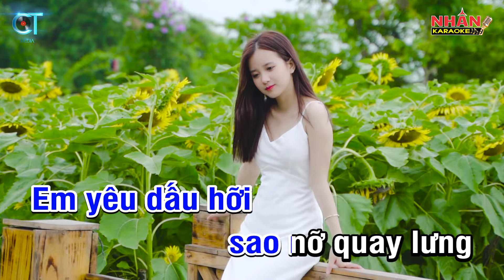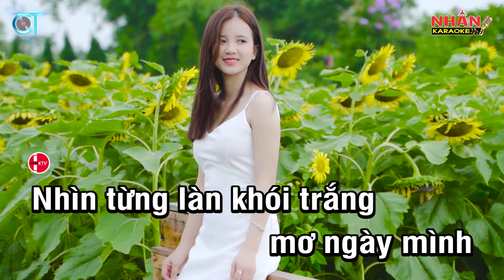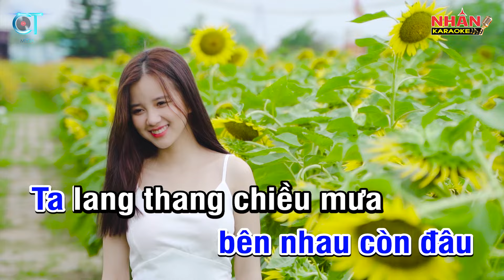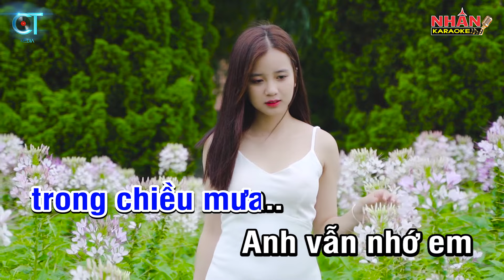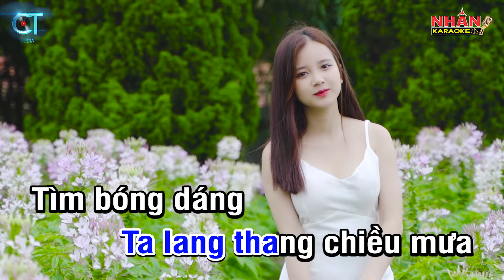KARAOKE Tình Xa Khuất Tone Nam | Nhan KTV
♡ Composer: Trường Huy
♡ Hợp âm: Tone Nam Am
♡ Musical director: Nhan KTV
♡ Produced by: Nhan KTV